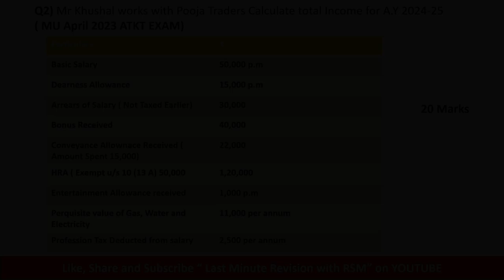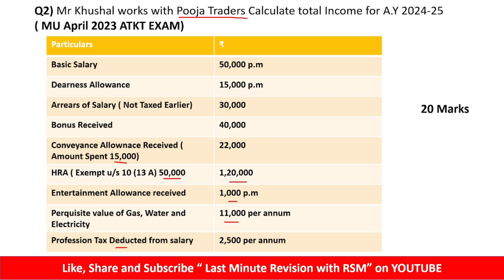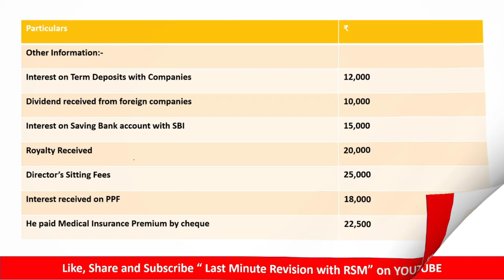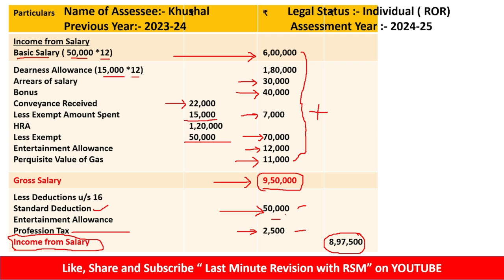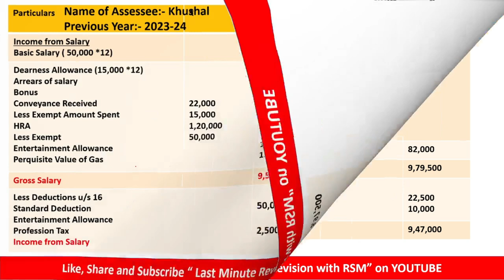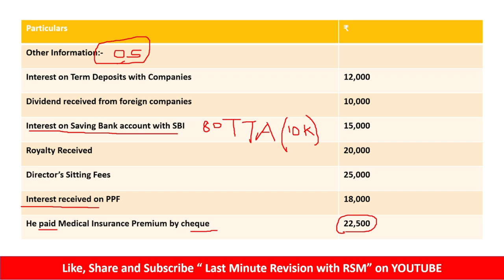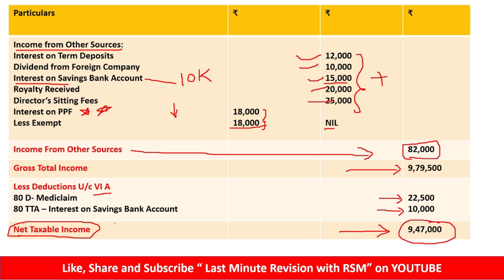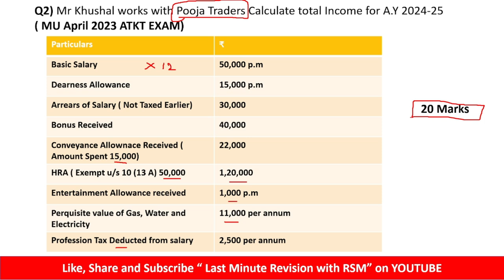Income from Salary University Paper Solutions Lecture 2 | MUMBAI UNIVERSITY PAPER SOLUTIONS TAX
For Online Courses:- Click Below!!!